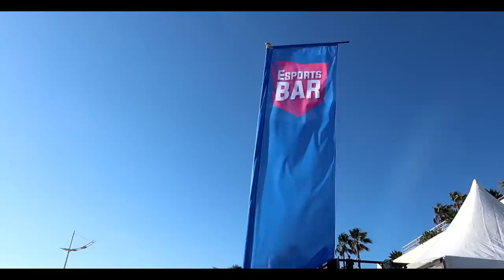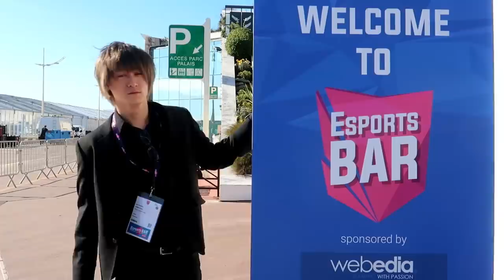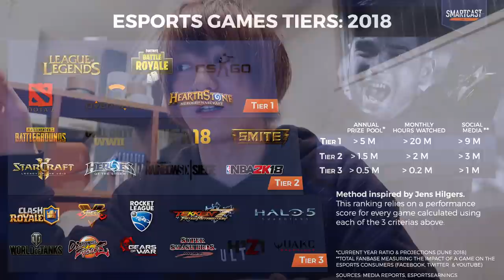【Vlog】世界のトップチームの代表と対談！フランス出張してきました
esports bar
各国のesports関係企業の代表たちが集まるビジネスカンファレス。

Rush Gaming Inc. : Cofounder & General Manager

 ・ 感度 5-5 x1.0 ADS クロウグリップ

【BGM】